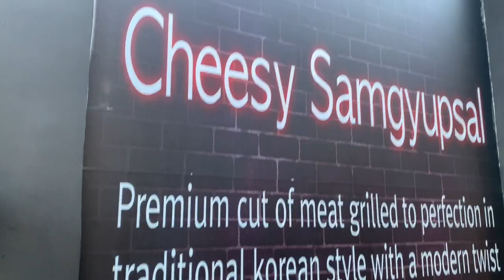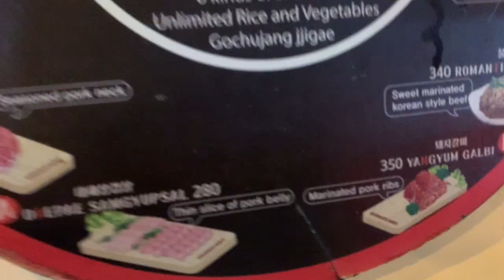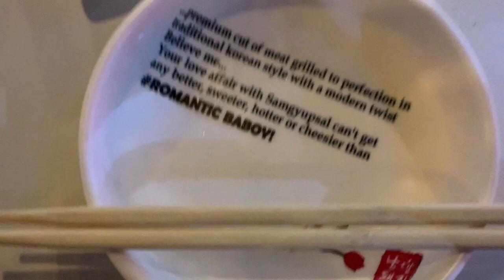FIRST TIME SA ROMANTIC BABOY with a TWIST!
Dahil mahilig sa samgyeopsal mga friends ko nag aya sila sa romanticbaboy sa smnorthedsa at firsttime ko dito. Eto ang mala honestreview namin hahaha!